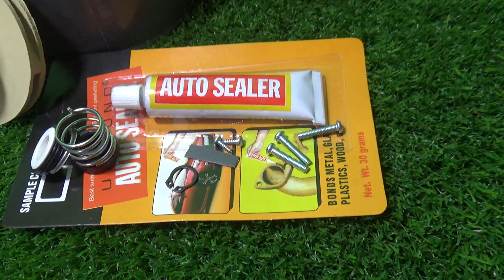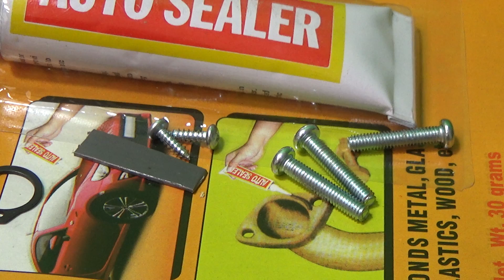ALKON PVC MURAH TULUNGAGUNG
ALKON PVC, harga 210.000 , pembelian wa ke 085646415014